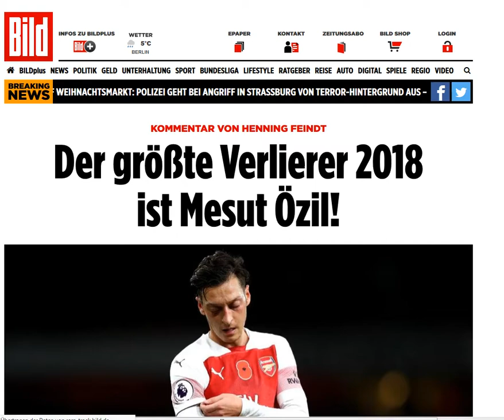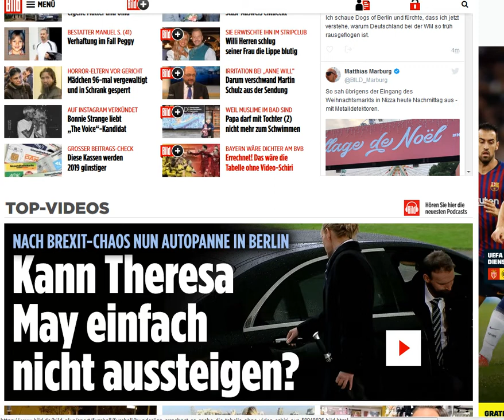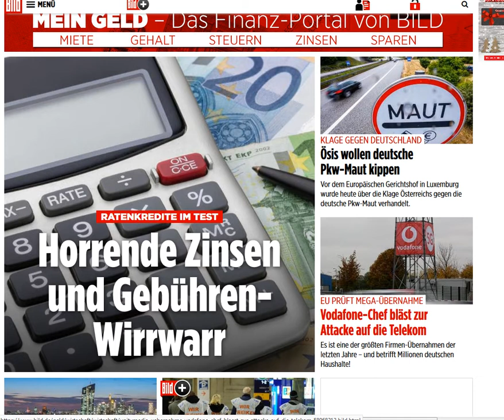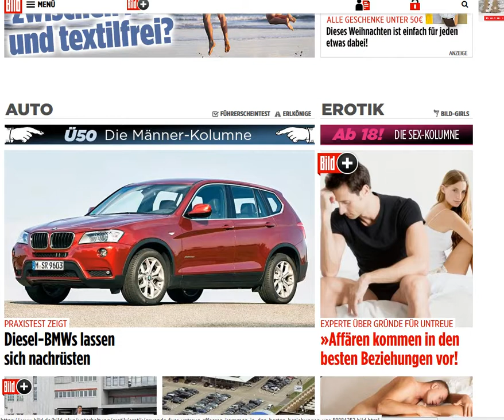2018 12 11, news